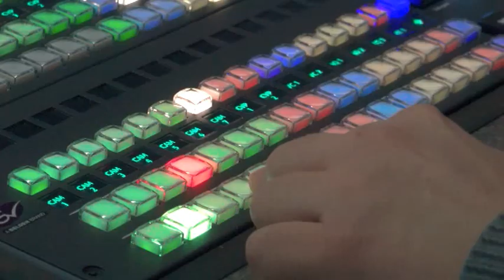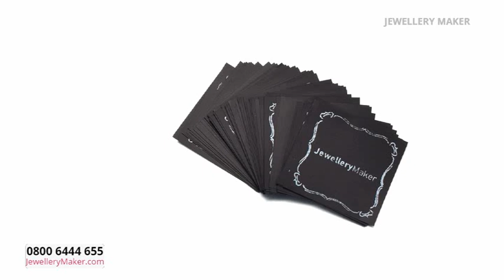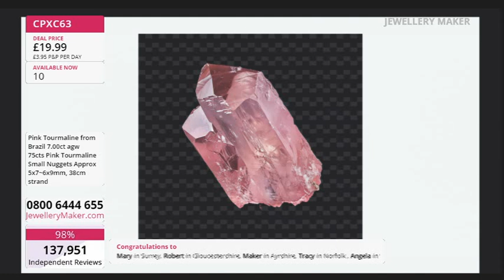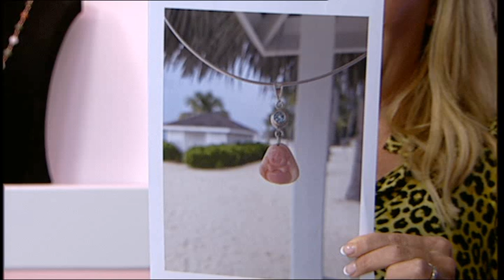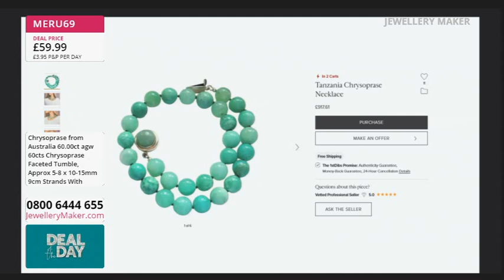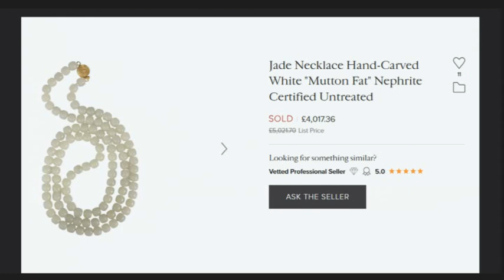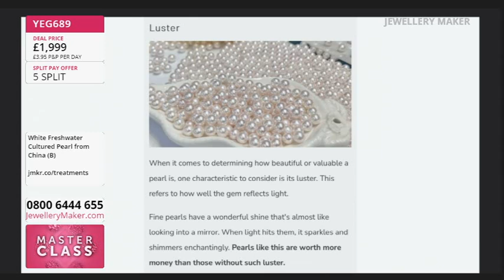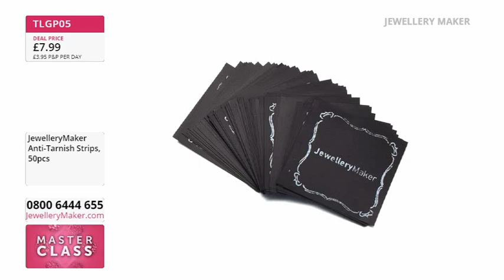JewelleryMaker Live 26/09/2024 - with Carol Roache GIA AJP & Monika Soltesz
Guest Designer: Monika Soltesz

Early Bird
00:00:00 - 01:00:00
The early bird catches the Anti Tarnish Strips with Polybags and Card!

Project Hour: Sweet Tourmaline
01:00:00 - 02:00:00
Join guest designer Monika Soltesz for a display of fascinating jewellery making demonstrations!

02:00:00 - 03:00:00
Don't miss out on today's amazing DOTD: Apple Green Chrysoprase!

Khotan Mutton Fat Jade
03:00:00 - 04:00:00
Tune in to the UK's only dedicated jewellery making channel, full of amazing demos, gorgeous genuine gemstones and essentials for all jewellery makers!

Masterclass: Flower Beaded Rings
04:00:00 - 05:00:00